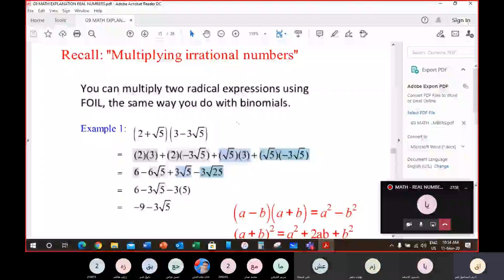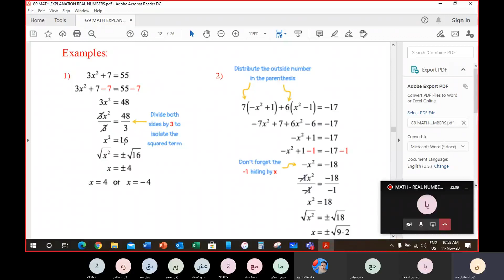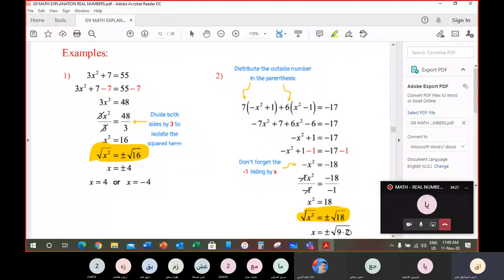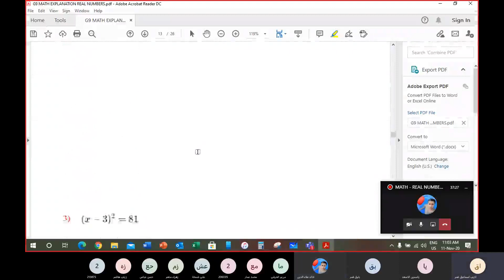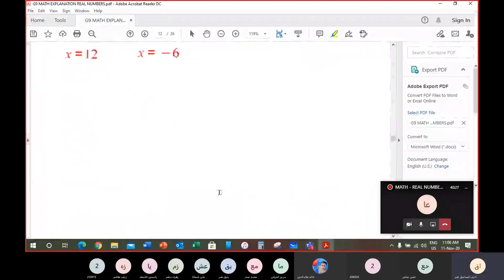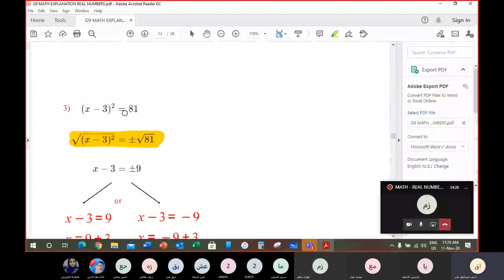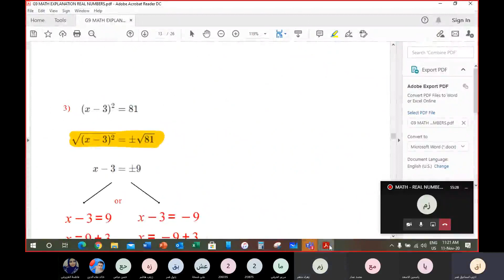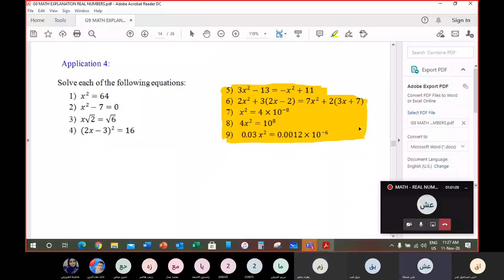MATH REAL NUMBERS SESSION14 G9C GROUP1 11 11 2020